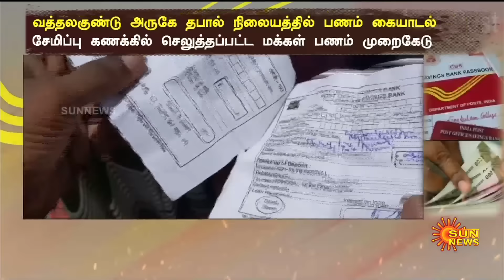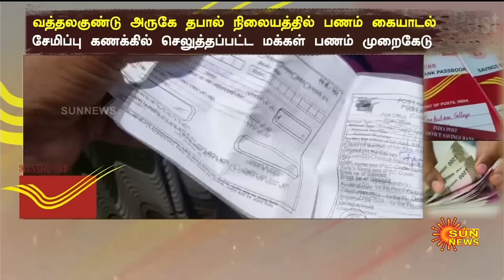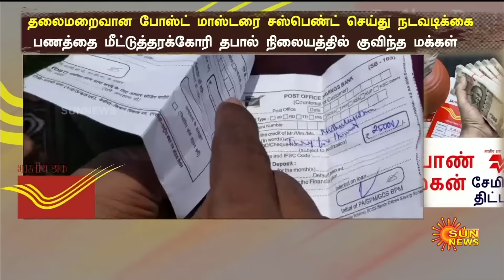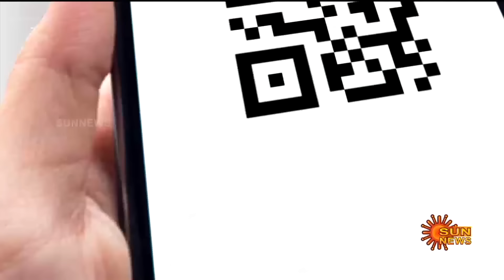Post Master Cheating | Fake Account | Vattalagundu | Dindigul | Savings | Sun News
எல்லாமே போலி கணக்கு..ஏமாற்றியது மட்டும் உண்மை..கோடிக்கணக்கில் பணத்தை சுருட்டிய போஸ்ட் மாஸ்டர்..

நம்பி பணம் போட்டவர்கள் ஏமாந்தது தான் மிச்சம்

தபால் நிலையத்தில் குவிந்த மக்கள் | Sun News